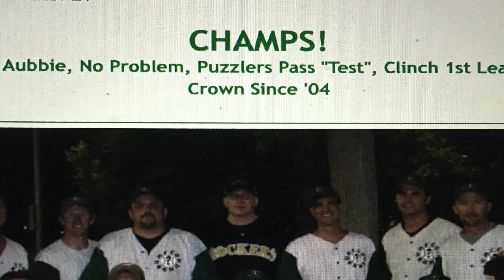Bob's COVID Week 5 22 20